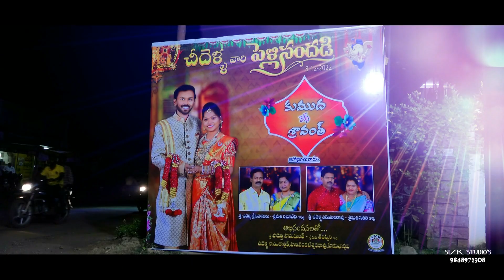KUMUDHA WEDS SAVANTH..WEDDING PROMO